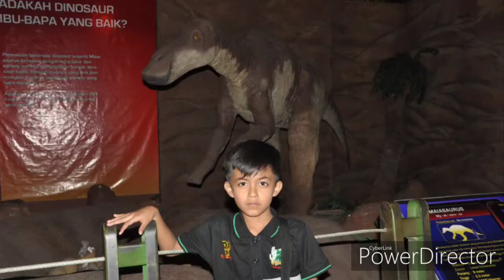Happy Birthday Afif Iqbal